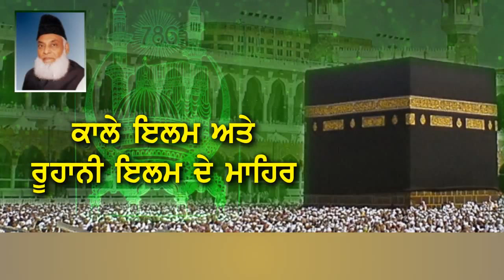police mulazam da katal karn waleya di hoi court peshi